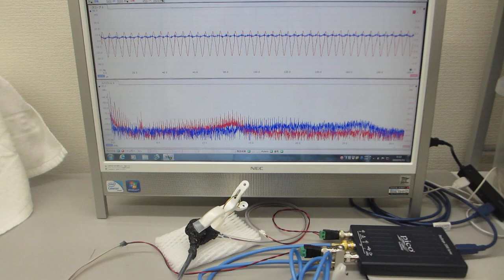表面弾性波を利用した、超音波の発振制御による最適化技術（超音波の送受信を測定評価）